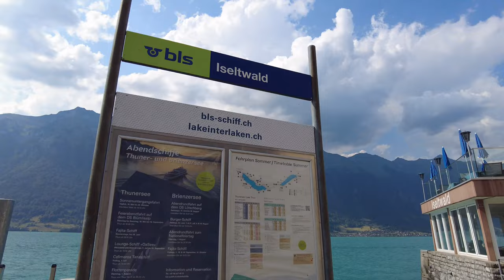스위스 인터라켄에서 사랑의 불시착 촬영지 브리엔츠 호수의 이젤발트까지 자전거 라이딩하기 / 라이딩과 함께 스위스의 자연과 역사, 문화, 스위스 사람들에 대한 이야기를 들려드립니다.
스위스 인터라켄에서 사랑의 불시착 촬영지 브리엔츠 호수의 이젤발트까지 자전거 라이딩하기 / 라이딩과 함께 스위스의 역사와 문화, 스위스 사람들에 대한 이야기를 들려드립니다.